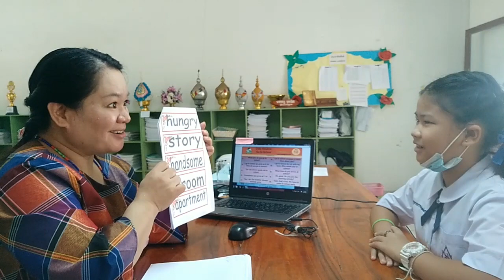Vocabulary &Song Test(g5)